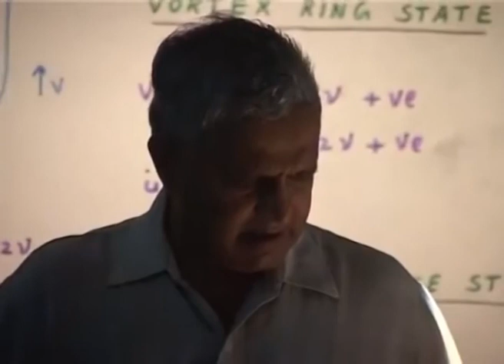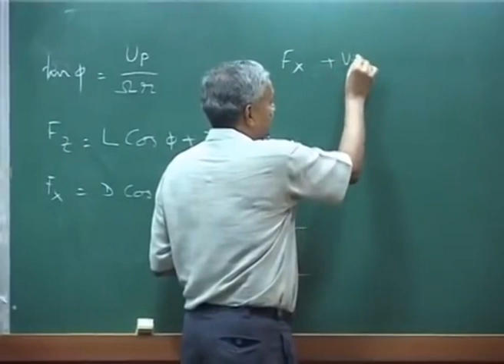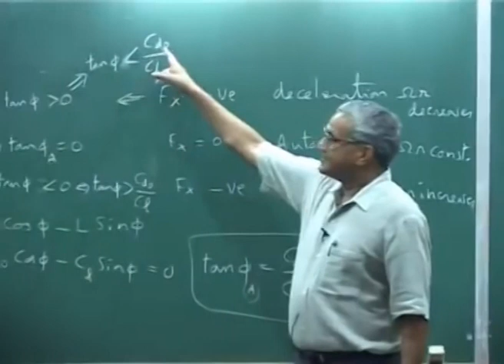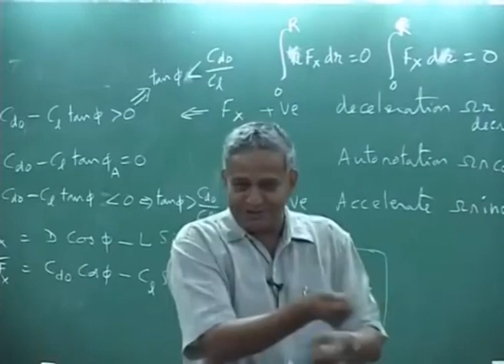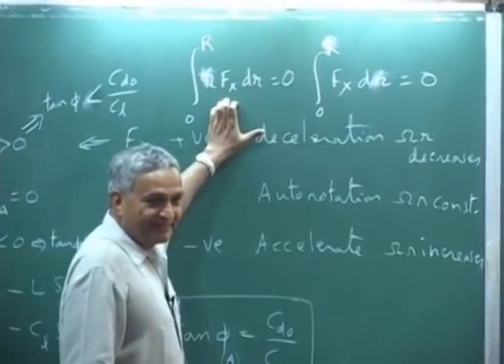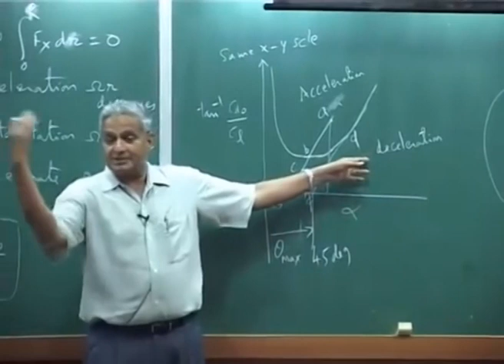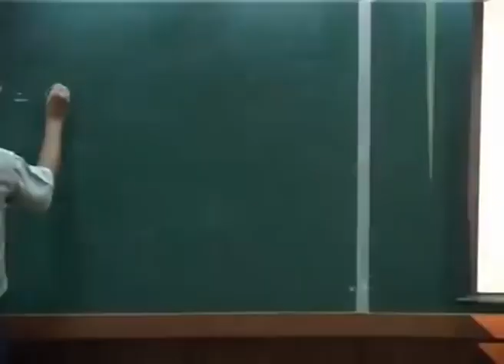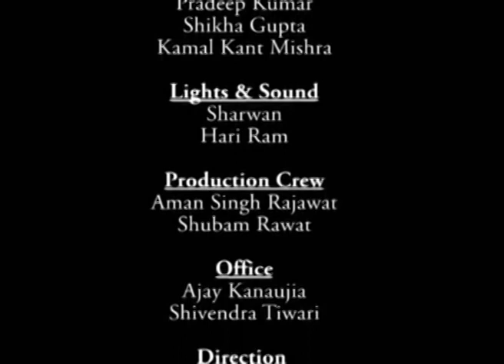Lec 09: Introduction to Helicopter Aerodynamics and Dynamics